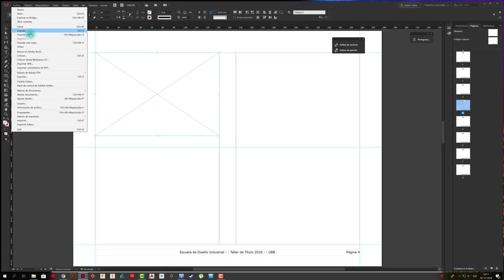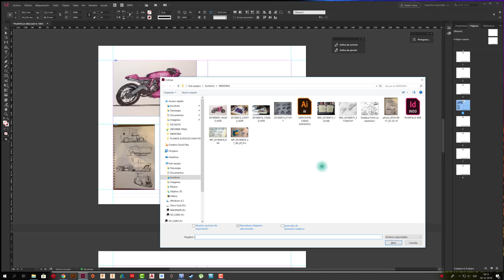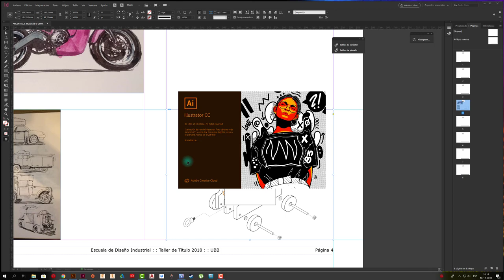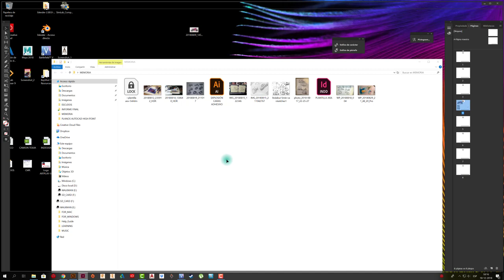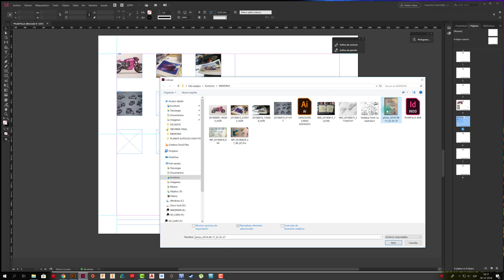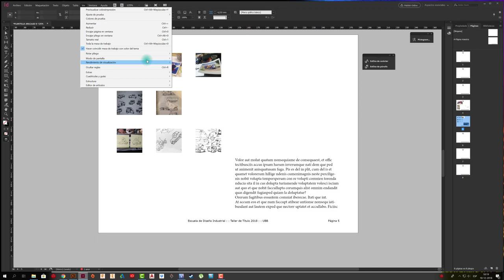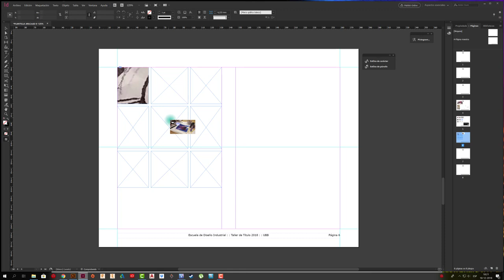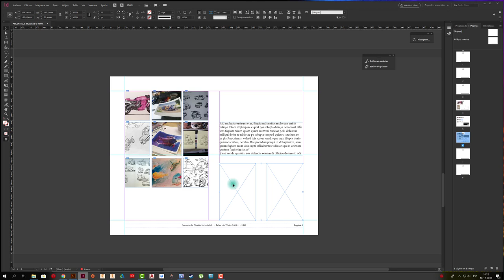INDESIGN #3 TRATAMIENTO DE IMÁGENES